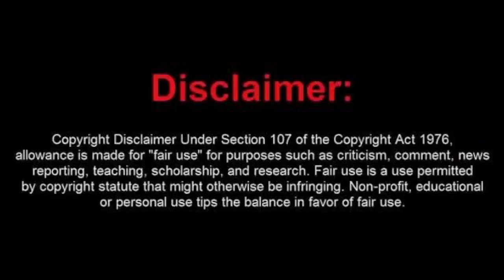Sui Generis---Cancion para mi muerte--Reaccion.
De la vida real de Charly viene esta cancion.